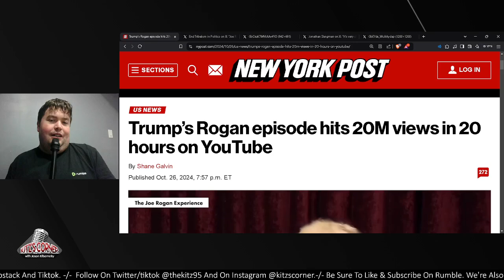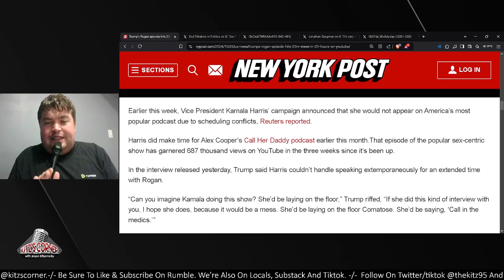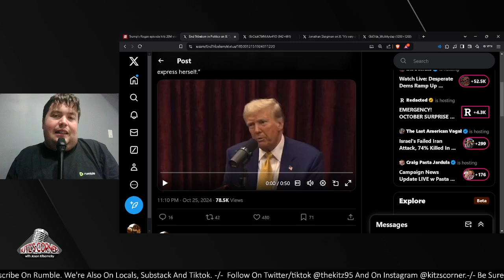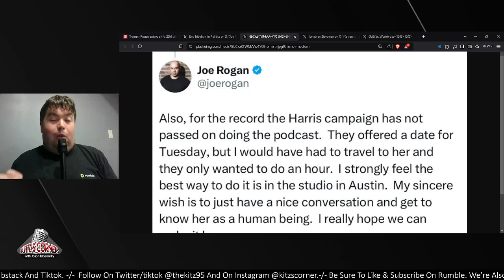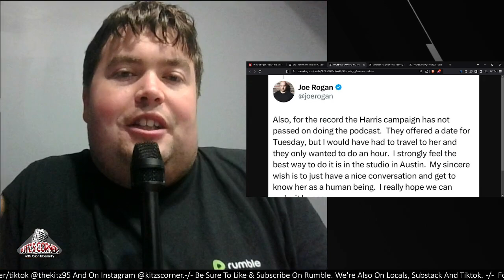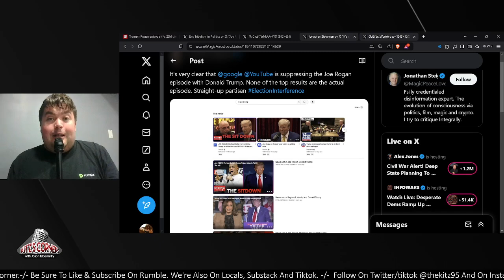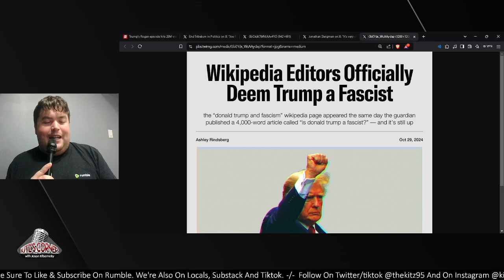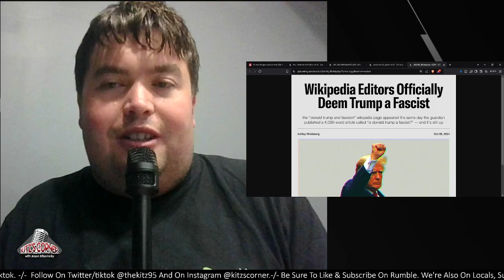Joe Rogan SHATTERS THE INTERNET with Donald Trump interview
Watch as Joe Rogan shatters the internet with his interview with Donald Trump. The viewership for this interview is unreal - you won't want to miss it!